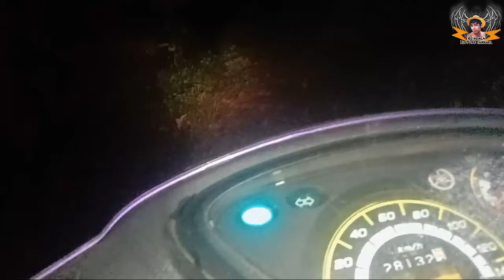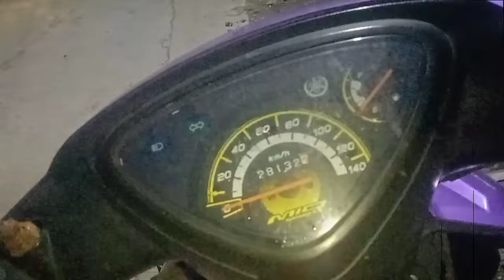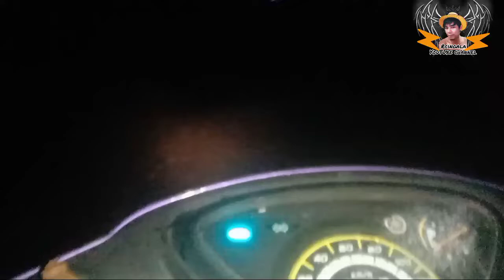Video #003 Pauwe na sa bahay